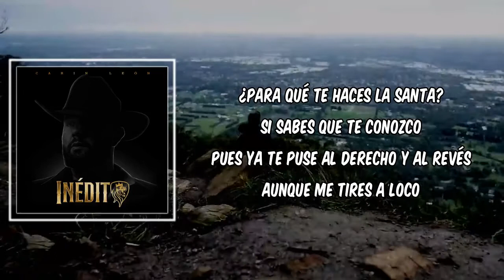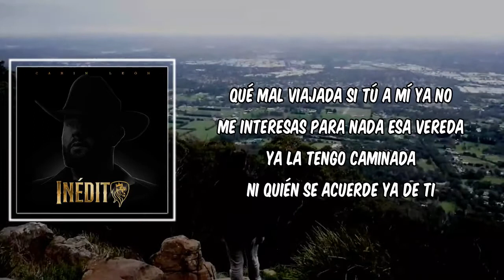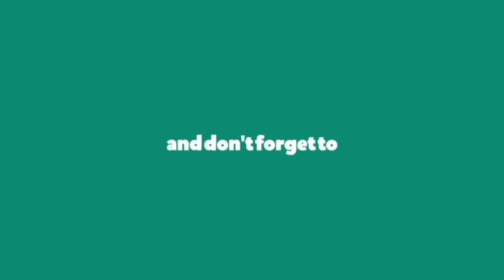Lyric: La Santa by Carin Leon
La Santa by Carin Leon
Album: Inédito

La Santa Lyrics:

¿Para qué te haces la santa?
Si sabes que te conozco
Pues ya te puse al derecho y al revés
Aunque me tires a loco

Mensajes todos los días
Pones caritas felices
Y ahora resulta que no sabes quién soy
Que nunca me conociste

Ya no te acuerdas los besos que te di
Se te borró la memoria
A mí me tocó estrenarte
Y no presumo esa historia

Ahora resulta que eres fina
Y no me quieres saludar
Que soy bien equis
Tu nivel está muy alto
Y no me acerque
Y que te busque
Cuando sea el presidente
Que tú eres mucho para mí

Qué mal viajada
Si tú a mí ya no me interesas
Para nada
Esa vereda
Ya la tengo caminada
Ni quién se acuerde ya de ti

Qué mal viajada
Para nada
Esa vereda